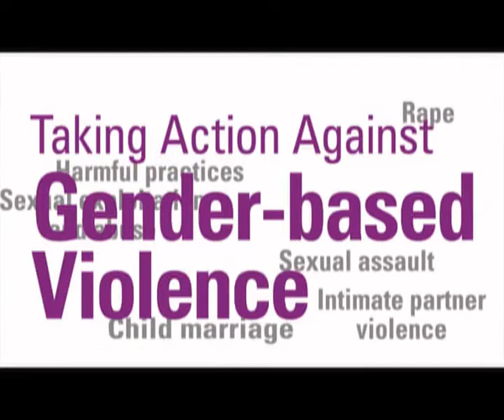GENDER BASED VIOLENCE. 12th- September- 2018 PART-1